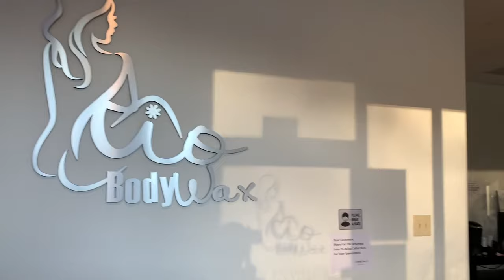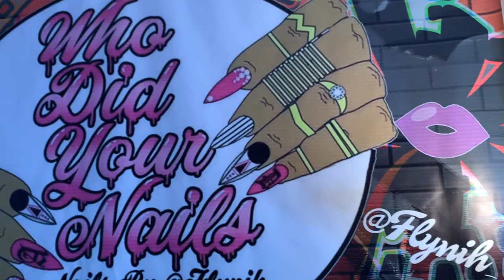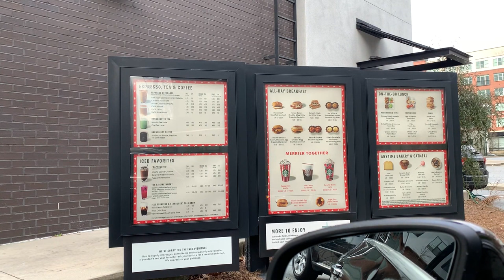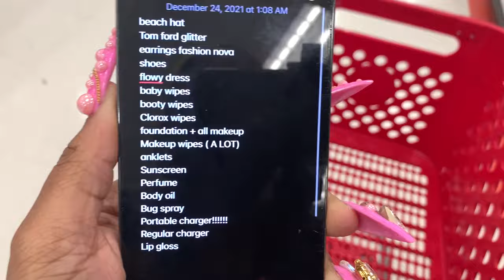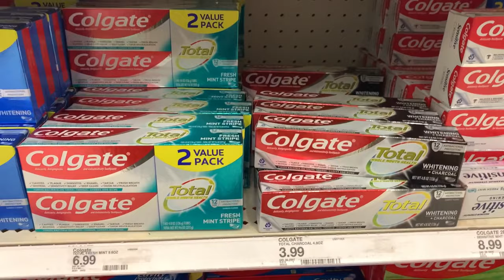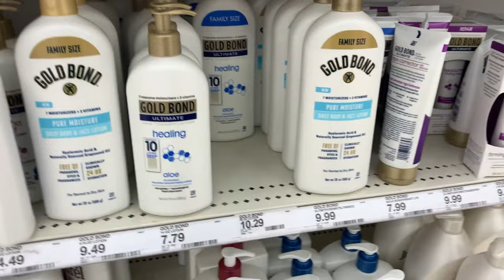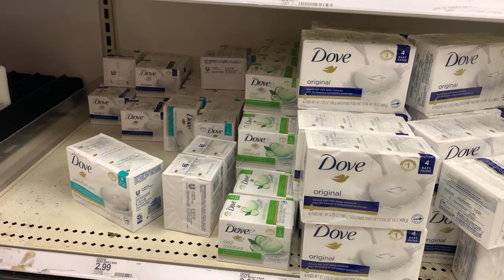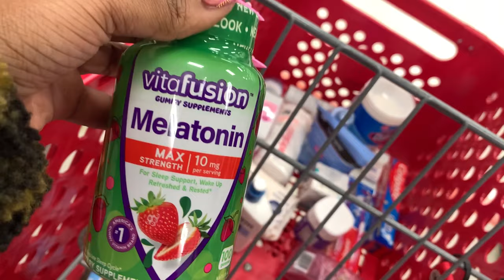VACAY PREP VLOG | INTRODUCTION + AFRICA PREP + NAILS + WAX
Hi Chickas,